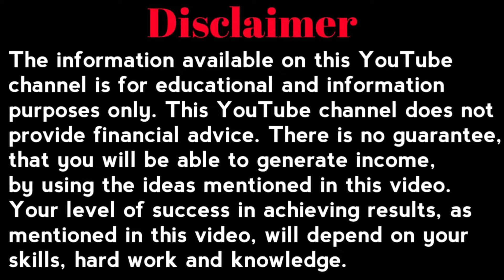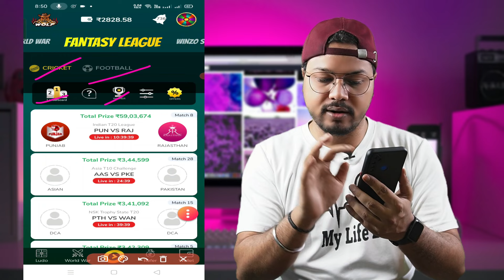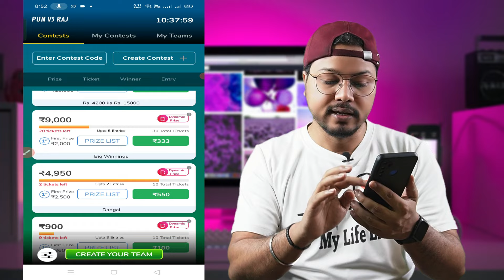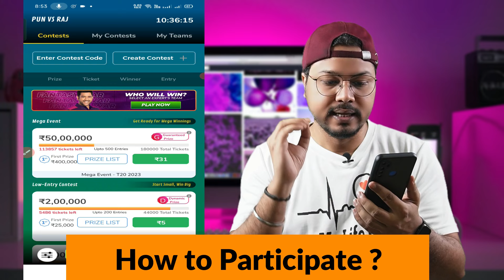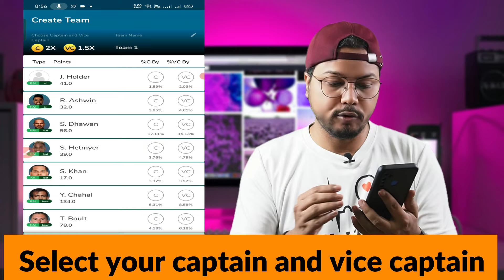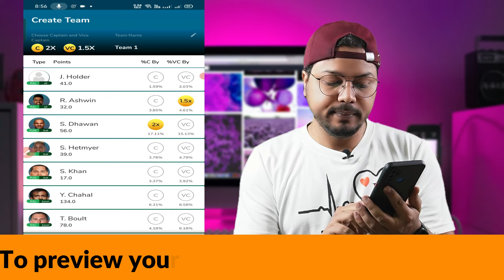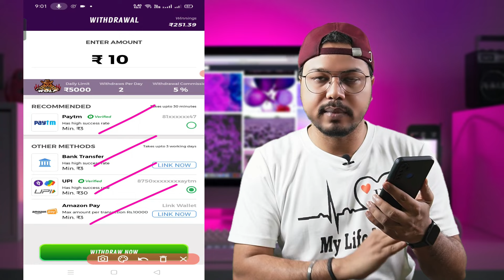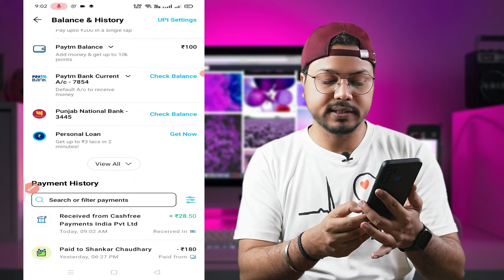Winzo Fantasy League Kaise Khele | Winzo Me Team Kaise Banaye | Winzo app me IPL team kaise banaye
Dosto aaj ki iss video me bataya hu ki winzo fantasy league kaise khelte hai aur winzo me team kaise banate hai.

Topics Covered
1.how to play winzo fantasy
2.how to play winzo fantasy cricket
3.winzo team kaise banaen
4.winzo team kaise banaye 2023
5.winzo fantasy league kaise khele team kaise banaye